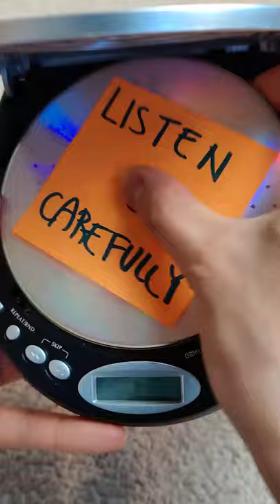THIS CD PLAYER BELONGS TO A MISSING GIRL ..! PT 3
Did you hear that at the end...